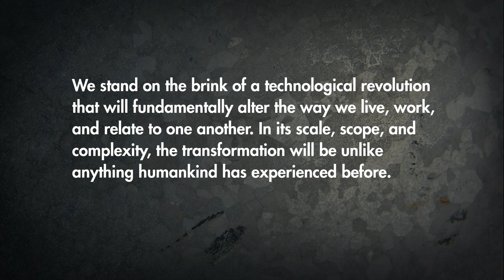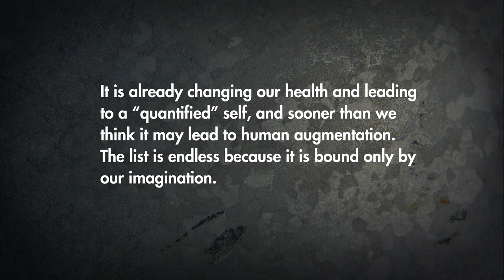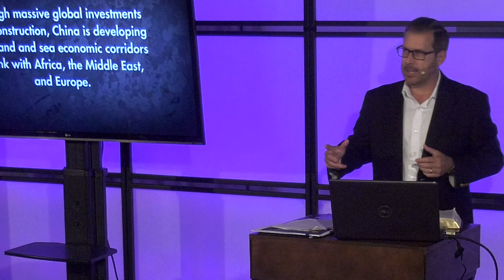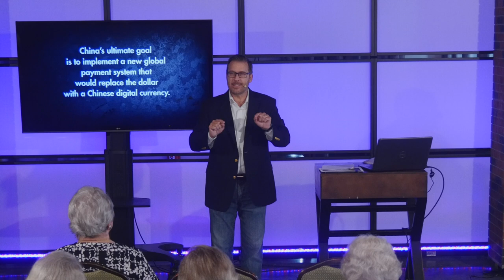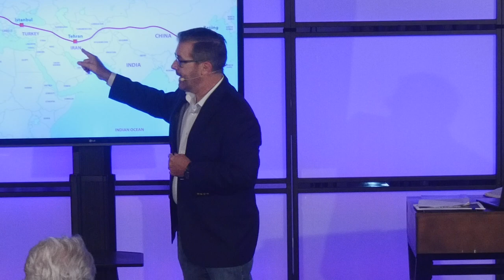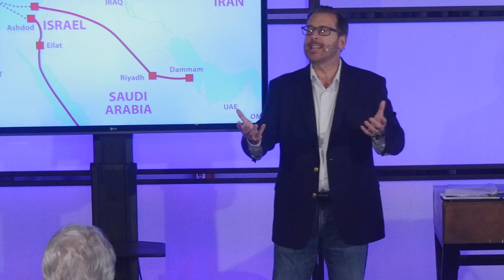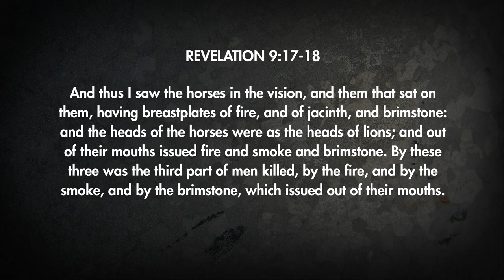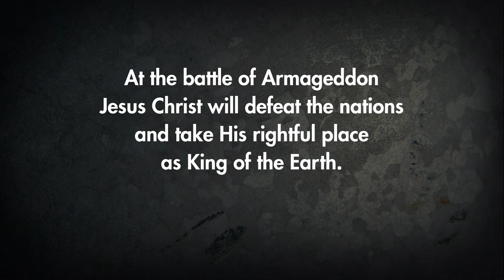Flashpoint - Israel, Iran, and China's Belt and Road Initiative - with David Rosenthal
The Chinese Communist Party (CCP) is arguably one of the greatest threats to democracy in the world today. The shocking reality is that much of what we’ve experienced in recent days in the United States is connected to the rise of China, the CCP, and the global shift toward authoritarianism.

In this eye-opening video, David discusses the Fourth Industrial Revolution and explains how it will impact your life. He also addresses the meteoric rise of China, its three astounding global strategies to subdue the world, and the possible end-time implications for Israel, Iran, and the Middle East. The Book of Revelation indicates a massive army – 200-million strong – will come from the east, cross the Euphrates River, and march on Israel to fight the final battle of the ages at Armageddon. It's very possible China will play a pivotal role in this biblical, end-times scenario.